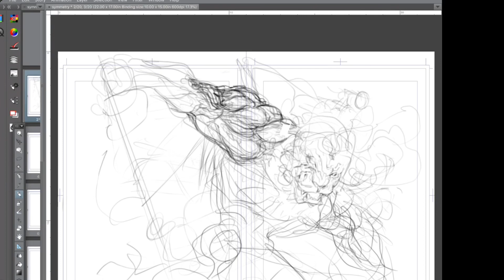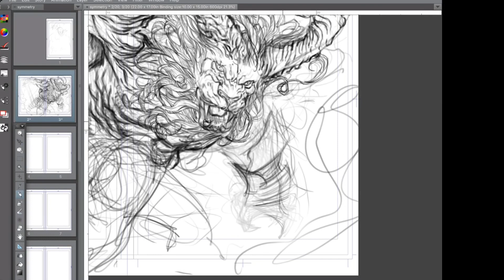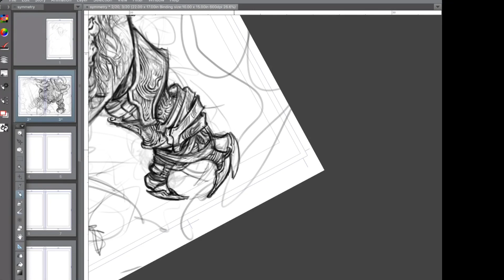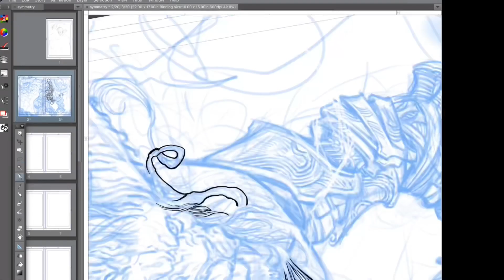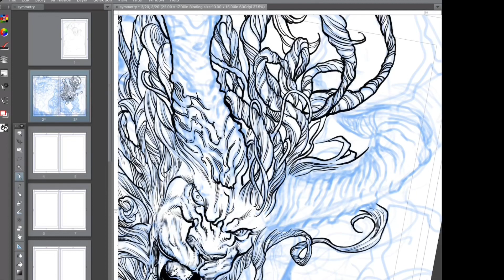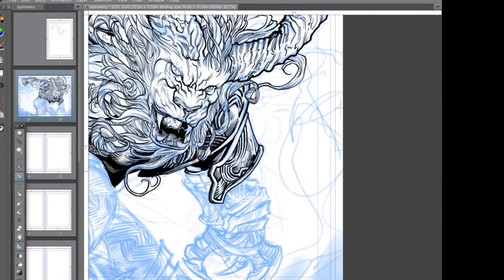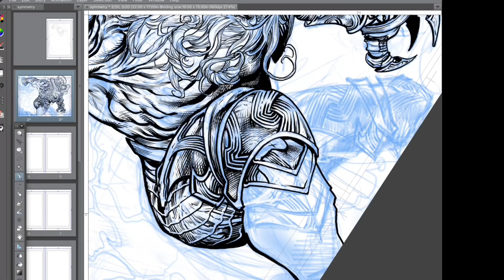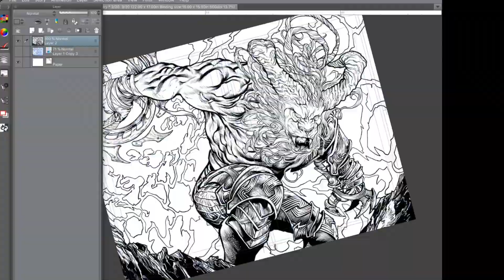Quick Draw Black: Gesture drawing to finished art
How do you create a great piece of finished art from the most basic sketch,how do keep your drawing lively and loose, how do move actively in a a drawing without getting stiff and bored with details? By gesture Drawing!. Gesture drawing allows you to loosely work out your idea in the simplest way without spending to much time on it. If you need to change something you can, quick and easy just start your work o loose. More videos on this incredible drawing